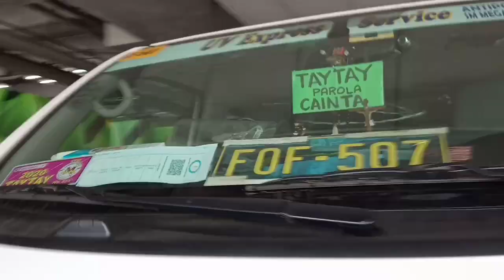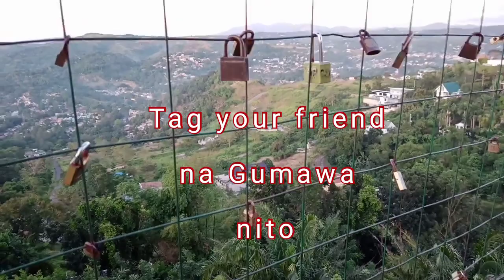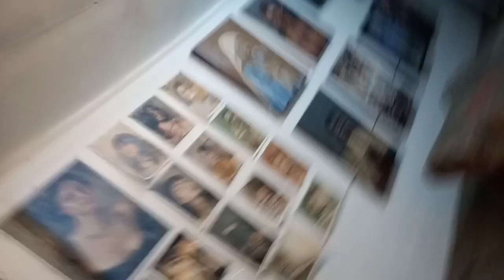surprise cloud9 Antipolo//360 views//Adventure Remzbuck Lagunero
late upload. It was January 31, 2021 na surprised talaga kami pag dating medjo hapon na kami nakarating Kasi lagi Naman ako pumunta sa cloud9 makakaakyat Naman kaagad and waaala haba Ng pila at dahil 1st time makapunta kasama ko pila kami hehehe pero worth it kc nag enjoy Naman kami at Ang hirap mag vedio Ng saliting sikap😃 verry soon may mag vivedio na sa akin charrr. anyway guys thank you sou much sa support I hope you guys surprise too hahaha